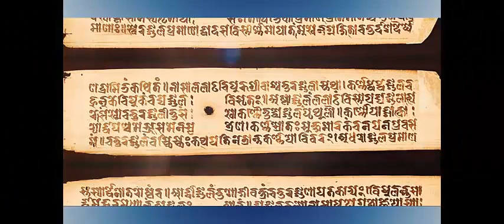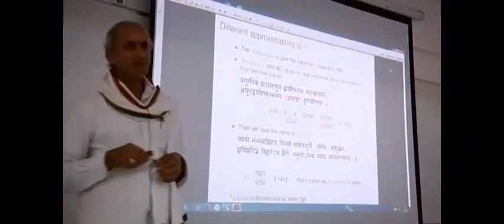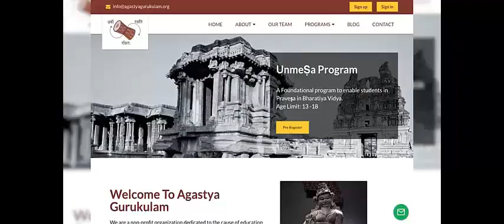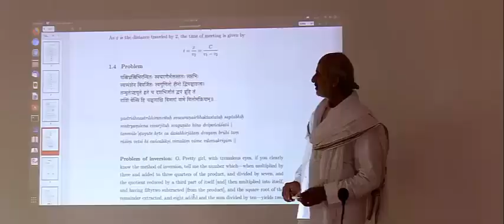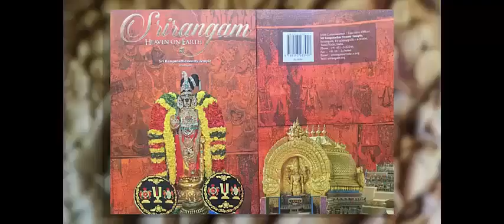Sankalpa Camp In India Summer of 2020